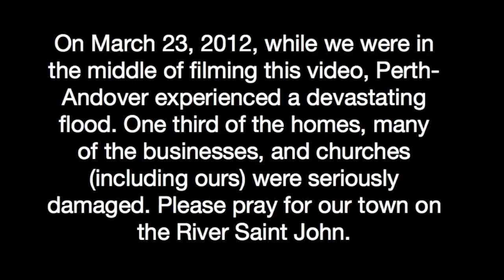The Perth-Andover Rap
A musical tribute to our little town on the River Saint John in Northwestern New Brunswick, Canada. The song tells about some of the incredible things that makes Perth-Andover the greatest place on Earth, like two dairy bars with similar names, a royal oak tree, and 16 places to eat. How cool is that? Created by the Perth-Andover Baptist Church Youth Group, this ridiculous music video won first place at the annual film festival at Springforth 2012, a giant Christian youth event in Moncton NB.

Halfway through the filming of the video, Perth-Andover experienced the worst flood in the town's history, destroying many homes, public buildings, businesses, and churches (including ours). In light of the flood, our tribute to Perth-Andover takes on more meaning.

Produced and Edited by:: Owen Bell, Youth Group President.
Lyrics written by:: Perth-Andover Baptist Youth Group
Music written and recorded by:: Pastor Michael Fredericks
Featuring the rap and acting skills of the PA Baptist Youth:: Kyle Pangburn, Ocean Pardy, Kaeleigh Brayall, Shakira Pardy, Owen Bell, Victoria Bell, Kelsie Cummings, Kendra Rossignol, Jonah Pardy, Annie Joyal, Abby Joyal.
Special Appearances by: Wes McLean (MLA), Ruthie Fredericks, and Pastor Michael.